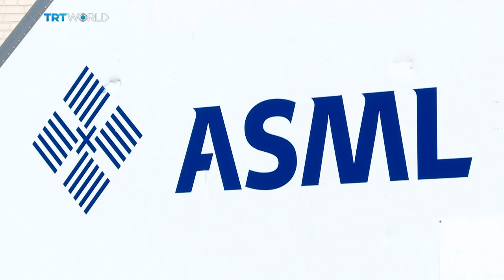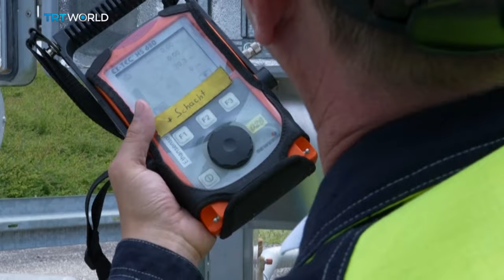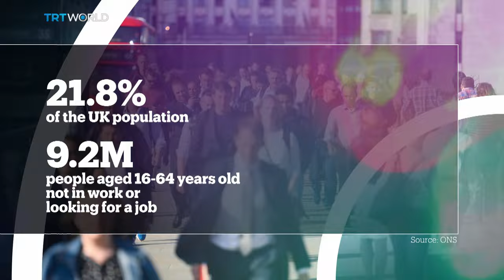How have Europe's right-wing parties impacted economies?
Europe doesn’t have enough workers - but right-wing parties want to curb migration. The easy way to fill the gap.
So what does the rise of the far right mean for jobs and what impact is it having on the economy?

Guests:

Lorenzo Codogno
Visiting Professor at the London School of Economics

Hilary Ingham
Professor of Economics at Lancaster University

Ulrich Brueckner
Professor for European Studies at Stanford University